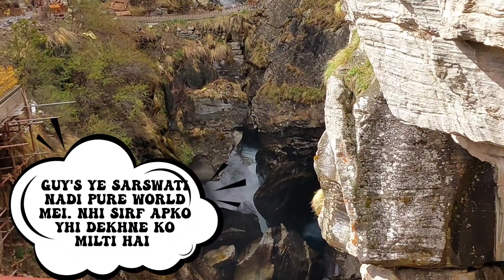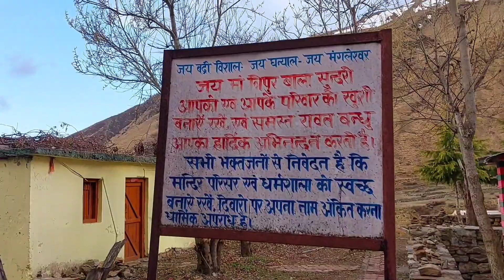Badrinath dham 2023 ! Mana village up.to Uttarakhand explorer